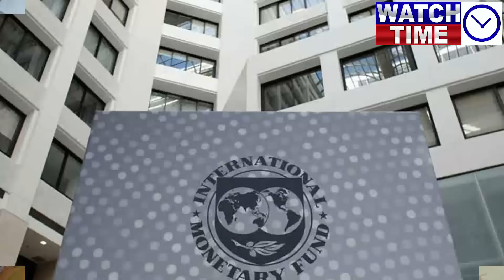General Asim Munir gives good news from USA, Imran Khan gets support from USA establishment